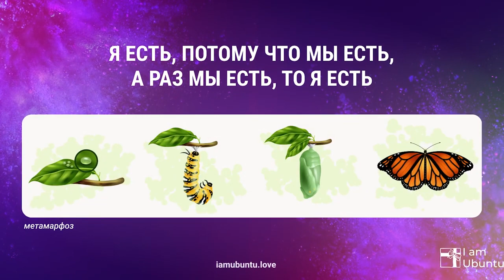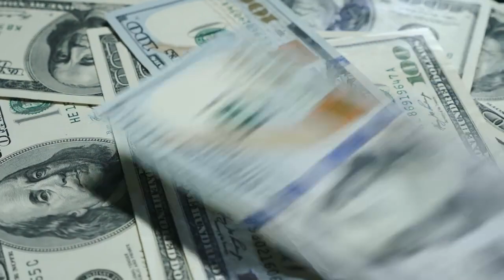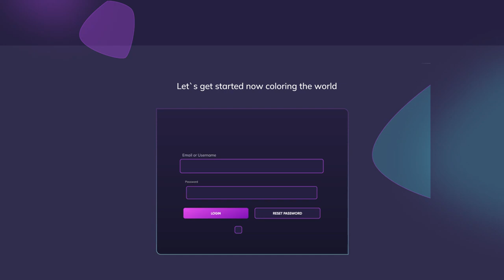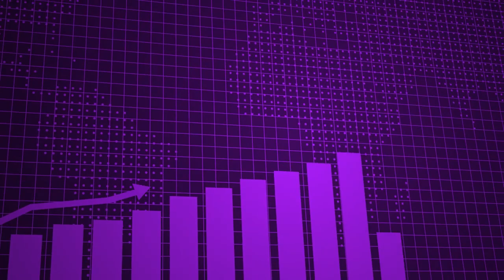I AM UBUNTU презентация 4 минуты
✅‼️! Некоторые люди говорят:
"Я ПОДУМАЮ..." или
"У МЕНЯ НЕТ ДЕНЕГ..." или
"Я НАЧНУ ПОЗЖЕ"... 🙈🙈🙈
😉 КОГДА ПОЗЖЕ⁉️
✅‼️Пока не начнешь, у тебя не будет денег!😱😱😱
✅‼️Пока думаешь, с неба тоже не упадёт!😨
✅‼️НАЧНИТЕ СЕГОДНЯ!💥
✅‼️ И вы увидите, как завтра изменится ваша жизнь.
✅💯Все, что вы делаете, это инвестиции в себя, в свое будущее💰💰💰
✅‼️ Развивайтесь, учитесь, не стойте на месте! Сделай это!
✅‼️ ГЛАВНОЕ - ЭТО ВАШЕ 💯 ЖЕЛАНИЕ И 💯 ПЕРСПЕКТИВА ❗️
А все остальное только отговорки‼️
✅‼️ ВЕРЬ В СЕБЯ‼️
✅‼️ ВЕРЬ, что у тебя все получится‼️
👆🏻👆🏻 МЫСЛИ ИМЕЮТ СВОЙСТВО МАТЕРИАЛИЗОВАТЬСЯ‼️ 😍
⁉️ Не знаете с чего начать? Напишите нам!
☝️☝️☝️ or join my Telegram ❗️❗️❗️